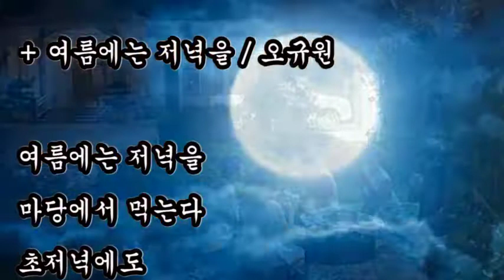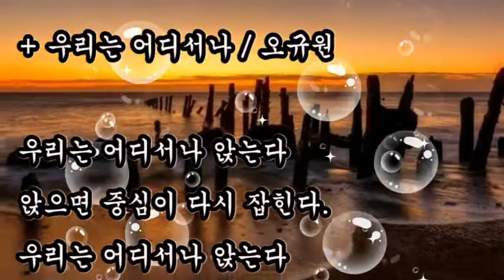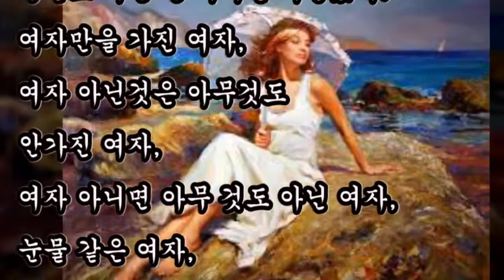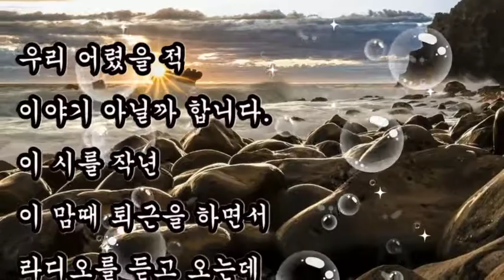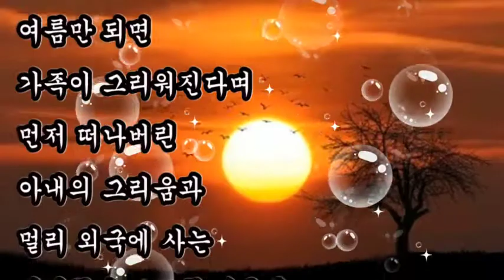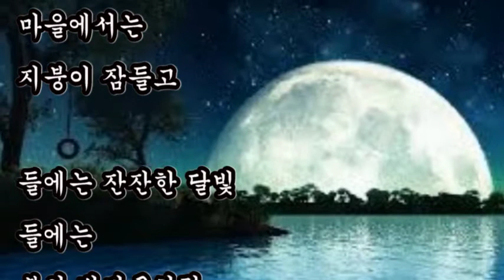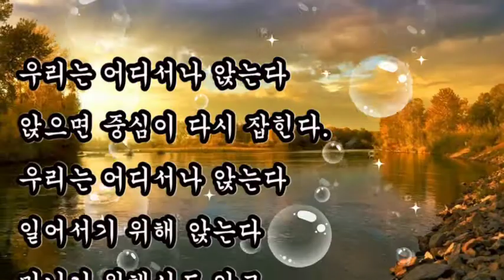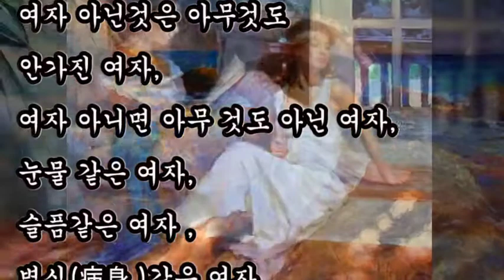좋은시, + 여름에는 저녁을 / 오규원, + 우리는 어디서나 / 오규원, + 한 잎의 여자 / 오규원, 구독자 JamesKim님의 추천시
시낭독
사랑이 그리운 시
구독자 JamesKim님의 추천시

+ 여름에는 저녁을 / 오규원

여름에는 저녁을
마당에서 먹는다
초저녁에도
환한 달빛

마당 위에는
멍석
멍석 위에는
환한 달빛
달빛을 깔고
저녁을 먹는다

아! 달빛을 먹는다
초저녁에도
환한 달빛

+ 우리는 어디서나 / 오규원

우리는 어디서나 앉는다
앉으면 중심이 다시 잡힌다.
일어서기 위해 앉는다
만나기 위해서도 앉고
협잡을 위해서도 앉고
의자 위에도 앉고
책상 옆에도 앉듯
역사의 밑바닥에도 앉는다.
가볍게도 앉고 무겁게도 앉고
청탁불문  장소불문
밑을 보기 위해서도 앉고
바닥을 보기 위해서도 앉는다.
바로 보기 위해 어깨를 낮추듯

+ 한 잎의 여자 / 오규원

나는 한 여자를사랑했네
물푸레나무 한잎같이 쬐그만여자
그 한 잎의 여자를 사랑했네

물푸레나무 그 한잎의 솜털,
그 한잎의맑음,
그 한 잎의 영혼.
그 한잎의 눈,
그리고
바람이 불면
보일 듯 보일 듯한
그 한 잎의 순결과 자유를 사랑했네.

그러나 누구나 영원히 가질 수 없는 여자,
그래서 불행한 여자.

그러나 영원이 나 혼자 가지는 여자.
물풀레나무 그림자 같은 슬픈 여자